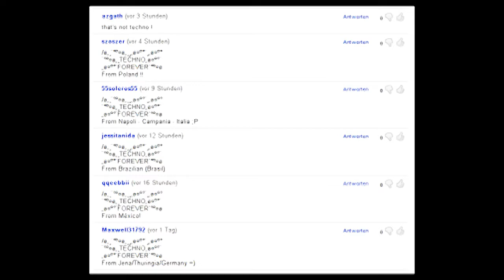Dragan Espenschied - monopackung